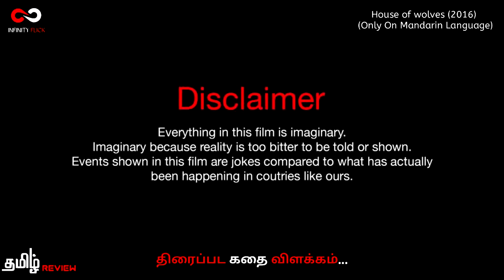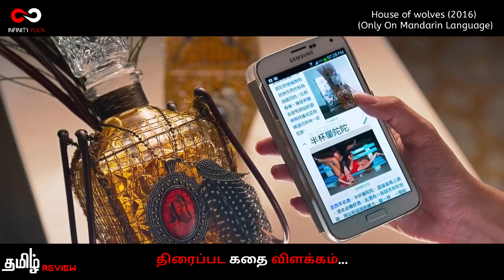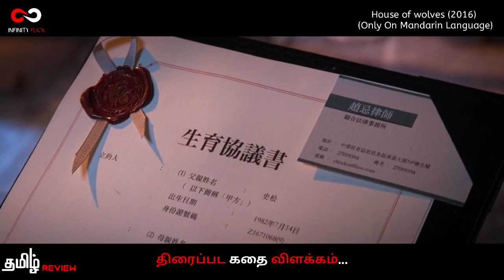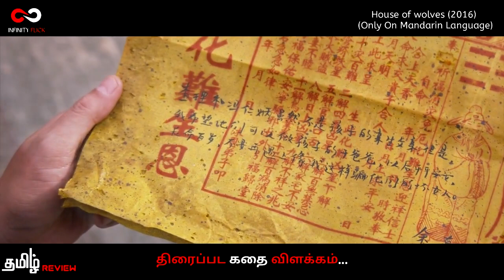இரண்டு பேருத்துல யாருடா அந்த பொண்ணோட குழந்தைக்கு அப்பன்🙄MANDARIN COMEDY FILM House of wolves (2016)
ஹவுஸ் ஆஃப் வுல்வ்ஸ் என்பது 2016 ஆம் ஆண்டு ஹாங்காங் நகைச்சுவைத் திரைப்படமாகும், இது வின்சென்ட் கோக் இணைந்து எழுதி இயக்கியுள்ளார், இவர் இந்த படத்தில் துணை வேடத்தில் தோன்றுகிறார், மேலும் பிரான்சிஸ் என்ஜி மற்றும் ரொனால்ட் செங் ஆகியோர் நடித்துள்ளனர். படம் 21 ஜனவரி 2016 அன்று வெளியிடப்பட்டது.

House of Wolves is a 2016 Hong Kong comedy film co-written and directed by Vincent Kok, who also appears in a supporting role in the film, and starring Francis Ng and Ronald Cheng. The film was released on 21 January 2016.

INFINITY FLICK is the channel for Tamil audience who missed the best experience of world cinema , only because of the language issue . language is not a problem to taste of world cinema . So here we are .!
We explained story in tamil , and Tamil story explanation of hollywood movies , Story explained in tamil like Tamil voice over, Mr. tamizhan 2.0 , Film Roll ,  mr. hollywood ,hollywood story Review & Explantion in Tamil

உலக சினிமாவை ரசிக்க மொழி ஒரு தடையா இருக்கு அப்டின்னு நெனைக்குற தமிழ் ரசிகரா நீங்க .மொழி புரியாமலும் , நேரம் இல்லாத காரணத்தாலும் நிறைய நல்ல நல்ல படங்கள மீஸ் பன்றோம்னு கவலை படுறீங்களா .இனிமே அந்த கவலை உங்களுக்கு வேண்டாம். இந்தோ உங்களுக்காகவே INFINITY FLICK CHANNEL , எங்க லட்சியமே நீங்க உங்க வாழ்க்கைல மிஸ் பண்ணவே கூடாக நல்ல தரமான உலக சினிமாவை உங்க கிட்ட கொண்டு வந்து சேர்க்குறதுதான் . கொறஞ்ச நேரத்துல சுவாரசியமா ஒரு படத்தோட கதையை உங்களுக்கு சொல்ல போறோம் . அதுக்கு நீங்க பண்ண வேண்டியதுல்லாம் ஒன்னே ஒன்னு தான் .

The people who wants to delete the footage (if i used one) . instead of give us a copyright strike , you can contact us in Mail : . i will remove the content immediately.Or we are ready to give the revenue that we made from the video. Because we are spending oceans of times to achieve our dreams. Thats includes many life.